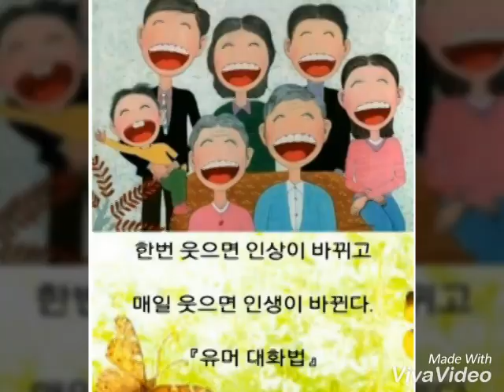묻지마세요 김성환 음악 김정옥노래열창 김정옥명강사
웃고살면 만사형통합니다 건강하고 행복한 미래가 열립니다  만복이 주렁주렁열리는 삶이됩니다
웃음레크코칭의 달인/ 실버체조/치매예방/노인건강100세운동/레크리에이션 /인성교육/건강강좌/웃음으로 소통하라 행복특강
건강운동 웃음 행복전도사  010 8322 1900

파워엔돌핀 건강전도사 김정옥명강사

국민건강보험공단 전임강사(pnu웃음테라피
뇌건강운동/치매예방운동/웃음치료/실버체조
노인건강100세운동/웃음레크레이션전문강사)
전 연세대  미래교육원 유머스피치 진행교수
서울대 사범대학 시민대학원 졸업
KBSTV제작현장속으로/101 세프로포즈르포터
한국 웃음치료연구소 힐링센터  대표강사
실버여가협회/국제평생학습연합회  대표강사
대한민국 파워 임상센터 교육 지도 강사
농촌문화 체험단체 협회 힐링 교육이사
마실터복지관/제일/공생/정토데이케어 전임강사
관악복지관/강남사회복지관/구로복지관전임강사
대치문화센터/문래자치센터/ 독산보건소강사 독산고교특강/서울북부보훈지청 행복한마당특강
늘푸른대학교  웃음치료건강코칭 뇌건강 전임교수
현 명강사지도자 양성과정교육 코칭 지도강사
서원성당/상도교회/한사랑교회/열방교회외다수 웃음집회/인성교육/부부행복코칭다수
각종단체모임/MC/군부대/기업/관공서/학교특강
힐링건강웃음행복달인/웃음테리피전문강사
파워엔돌핀건강전도사.김정옥명강사 김정옥교수